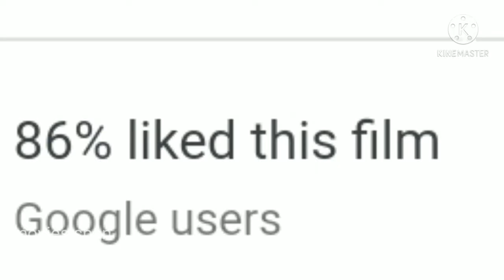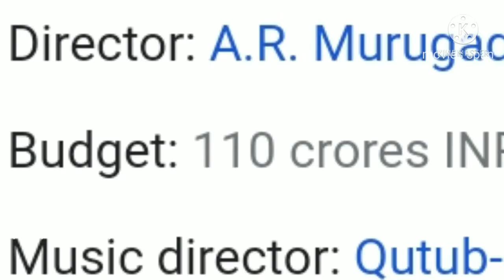Mersal, Sarkar, Bigil, Thalapathy vijay 3 superhit movie in Hindi update 🤩🥳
NOTE-. all the images /picture video clips ,belongs to their respective owners not me I am not owner of any image pictures. all credit goes to their real owners± _+_+_+_+__+_+_+_+_+_+_+_+_-_-_+_+_-_+_+_+_+_-_+_+_-_+_+_+_+_+_+_-_-_-_-_--__--_-_-_-_-_--__--_-_-_-_-_-_-_-_-_-_--_-_-_-_-_-if any copyright content or material is used ; it is just for promotional purpose we do not use such material to harm or violate others protected content if any use content is -inappropriate please let us know in our YouTube message box we will immediately remove it. _ ++ ________ DISCLAIMER VIDEOS FOR EDUCATIONAL PURPOSE ONLY COPYRIGHT DISCLAIMER UNDER SECTION 107 OF THE COPYRIGHT ACT 1976 ALLOWANCE IS MADE FOR FAIR USE FOR PURPOSES SUCH AS CRITICIS COMMENT ,NEWS REPORTING, TEACHING SCHOLARSHIP AND RESEARCH Etc. WHICH A USE PERMITTED BY COPYRIGHT STATUTE THAT MIGHT OTHERWISE FREE INFRINGING NON-PROFIT EDUCATIONAL OR PERSONAL USE TIPS THE BALANCE IN FAVOUR OF FAIR USE. _ ++-+